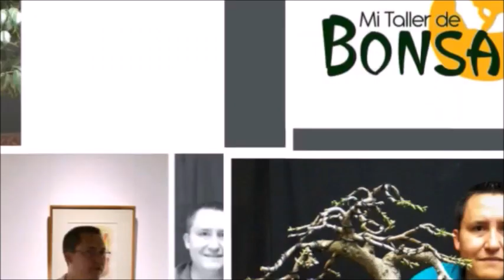Mi NUEVO Ligustrum PARTE 2